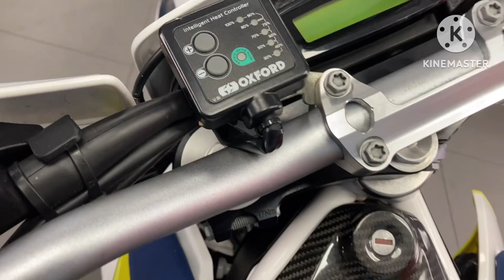Husqvarna 701 Supermoto